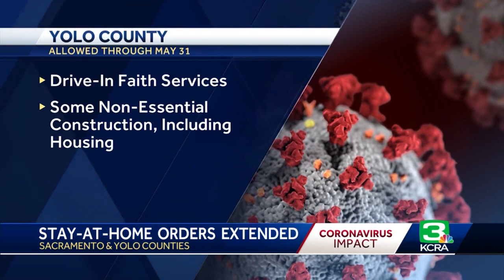Counties changes stay-at-home orders while California orders stay in place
After Gov. Gavin Newsom announced plans to ease COVID-19 restrictions across the state in phases, counties are also making adjustments.
KCRA 3's Stephanie Lin spoke with Sacramento County Public Health Director Dr. Peter Beilenson and the Yolo County Supervisor Oscar Villegas to learn what's new about the latest stay-at-home orders.
The officials also talked about how residents should follow state and local guidelines, which may seem conflicting. Get the full story in the video above.